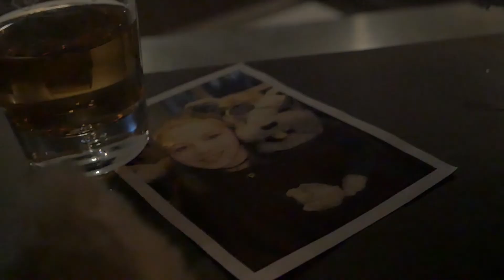Schneehase | Puppet Short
Die tragische Geschichte des Mr. Schneehase. Ein Kurzfilm entstanden im Rahmen des REC-Kurzfilmworkshops. Immer Freitags 16:00 bis 20:00 Uhr bei uns im CULTRA.